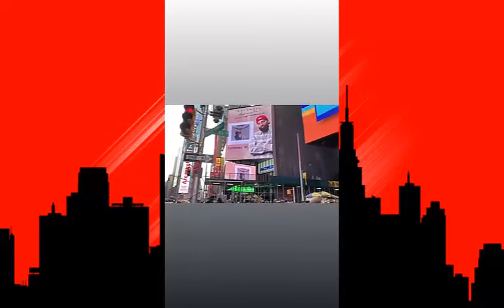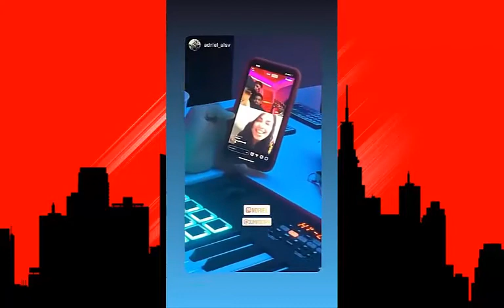Arcángel ( Live - Varios Artistas ) DÍA DÍA DEL GENERO!